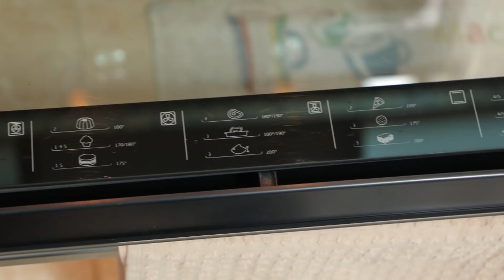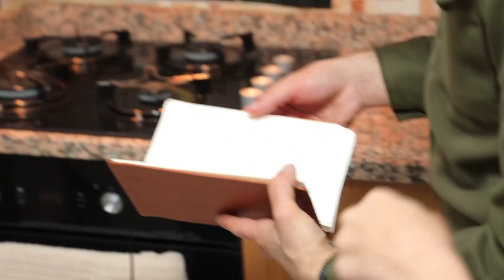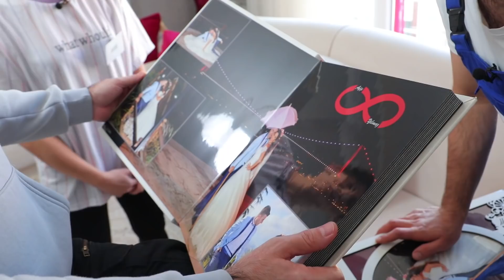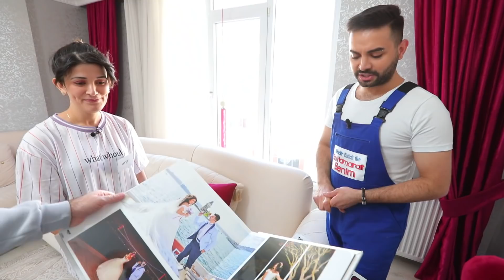En Hamarat Benim 94. Bölüm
En Hamarat Benim 94. Bölüm (23 Aralık 2021)

YAPIM: TALYA PRODÜKSİYON
YAPIMCI: DİLEK DAĞCIOĞLU - EBRU ERKAL KİP
YÖNETMEN: MEHMET ŞENGÜN
UYGULAYICI YAPIMCI: RAMAZAN SARI
TÜR: EĞLENCE-YARIŞMA